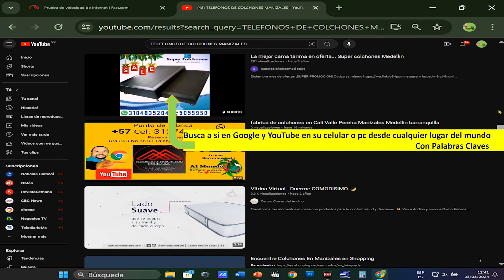Fabrica de colchones muebles salas comdedores closet poltronas en aguadas caldas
Recomendamos Cochones AA +57 cel: 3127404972 Cra 24 j
no 86-03 talanga 1 Puntos de venta Almacenes y Colchonería doble AA No 2 Calle 42 no 32b02 Cali valle Almacén y Colchonería AA No3 Calle 36 no 31-14 sector san pedro clavel entra a nuestra pagina web dar clic al siguiente lin